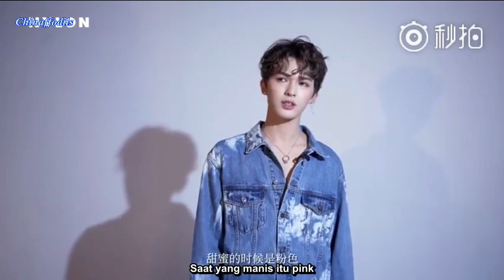[]INDO SUB] NINE PERCENT for NYLON x I DO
Selamat menyaksikan^^